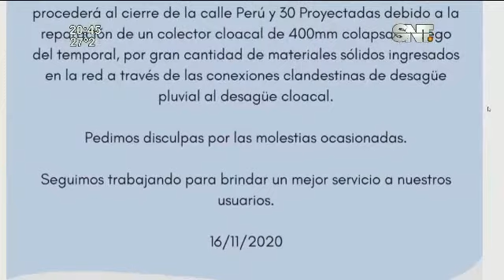'Catarata de cloaca' en el Bo. Roberto L. Pettit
Se formó en la Escalinata de Perú y 35 Pydas. luego del temporal.

Vecinos deben lidiar con el nauseabundo olor y piden a la Essap una solución. El ente emitió un comunicado informando que mañana iniciará los trabajos.